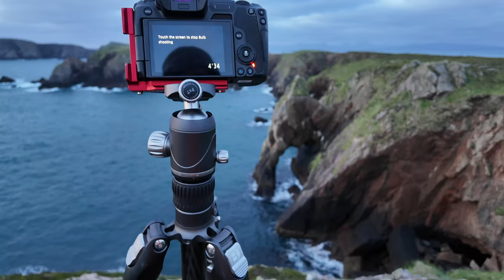10 Minute Ultra Long Exposure? Madness or Genius?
So it was now going to be the turn of sunrise, and given that it was the middle of "summer," it meant we had a very early rise. Even though the walk to the shooting spot was less than 20 minutes, the sun at this time of the year wants to show its face at 4:30 a.m., so we needed to ensure we didn’t have too many celebratory pints the night before and got up to be on location well in advance of it showing.

As we took the final steps to the edge of the cliff, the subject of the shoot revealed itself. A stunning sea arch sat below us, and my excitement began to build even more when I could determine where my shooting spot would be. The sun would rise directly opposite and cast its glow right on them. Well, that was the plan, anyway, but the clouds seemed to have a different idea.

Thanks for watching, if it's your first time on the channel I would really appreciate a subscription, it massively helps the channel, and of course a like and comment for good measure :-)

Lenses:
Canon 16-35mm F4 IS USM L
Canon 24-105mm F4 IS USM L
Canon 70-200mm F4 IS USM L
Canon 50mm F1.8
Sigma 160-600 Contemporary
Sigma 24-70 f2.8
Sigma 24-105 f4

Tripods:
joby Gorillapod 3k Kit